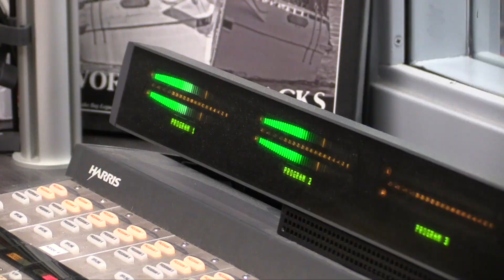Delmarva Today: "Chickens on Delmarva" with author Joanne K. Guilfoil